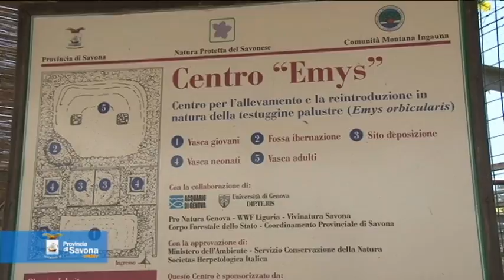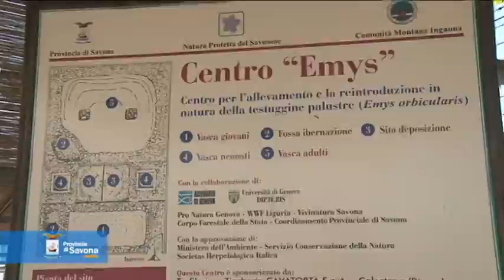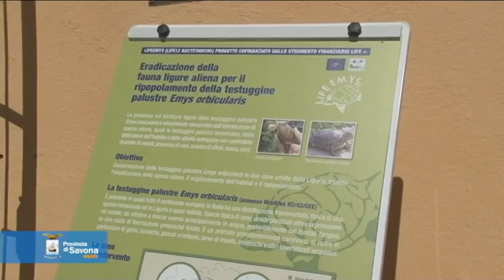Progetto LifeEmys: rilascio in natura degli esemplari di testuggine palustre Emys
Savona, 9 luglio 2014

Esemplari di testuggine palustre (Emys orbicularis ingauna) sono stati rilasciati in habitat naturali presso due siti di Interesse Comunitario della Piana di Albenga, la cava Valloni e uno stagno nell'alveo del fiume Centa, nella zona di Bastia, oggetto quest'anno della rimozione degli esemplari di testuggini alloctone finanziata all'interno del progetto europeo LIFEEMYS.